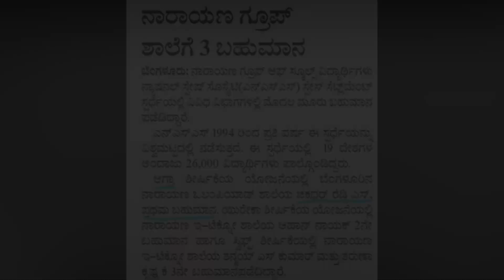NSS Space Settlement Contest 2023 First Price Winner | Class 9th S Chakradhar Reddy | Celebration